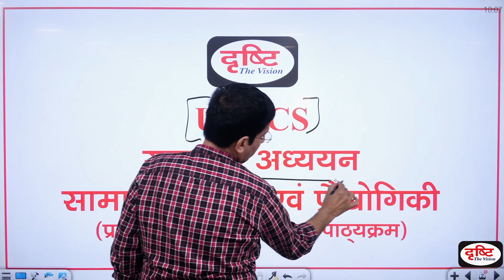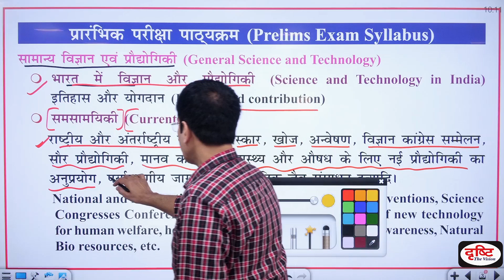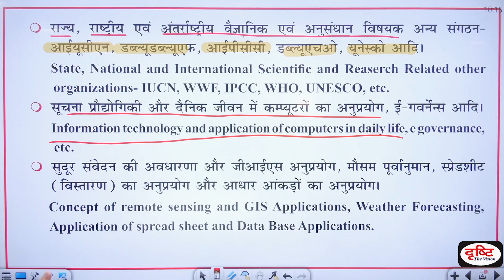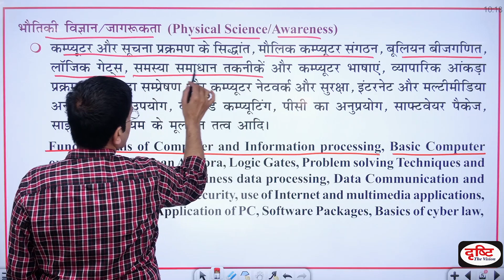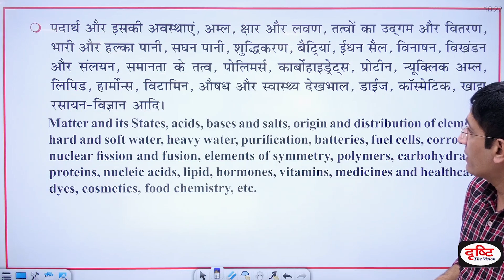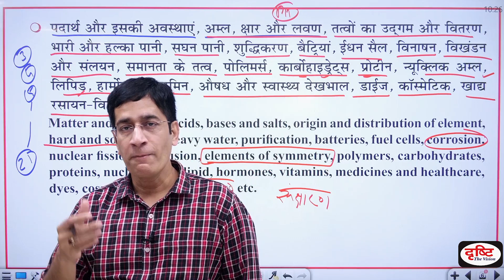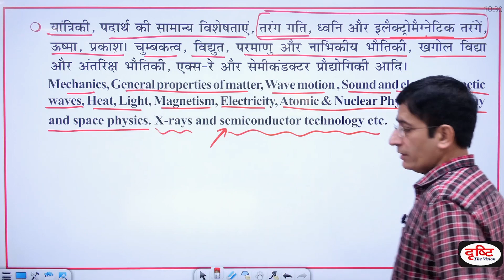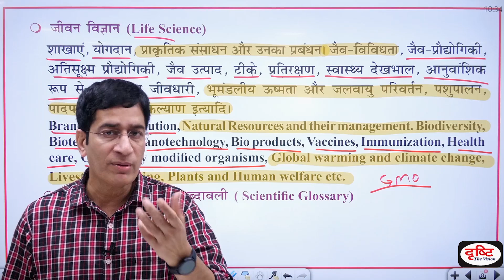UKPSC Sci&Tech Syllabus (Prelims) Discussion | Drishti PCS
प्रिय व्यूअर्स,

इस वीडियो में उत्तराखण्ड लोक सेवा आयोग (UKPSC) द्वारा जुड़े विज्ञान एवं प्रौद्योगिकी विषय के पाठ्यक्रम (प्रारंभिक परीक्षा) की विस्तार से चर्चा की गई है। इससे इस परीक्षा में विज्ञान एवं प्रौद्योगिकी विषय की बेहतर तैयारी करने में आपको मदद मिलेगी।

धन्यवाद।

1. Videos by Dr. Vikas Divyakriti To

2. Concept Talk- By Dr. Vikas Divyakirti

6. To The Point- Special

8. UPSC PT Prelims Practice Quiz